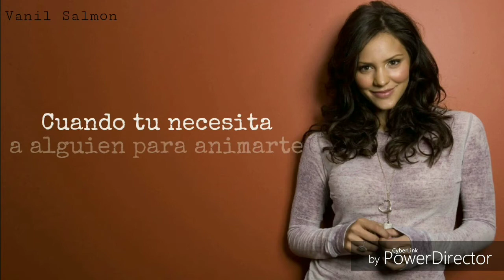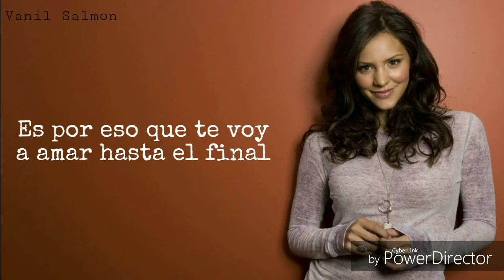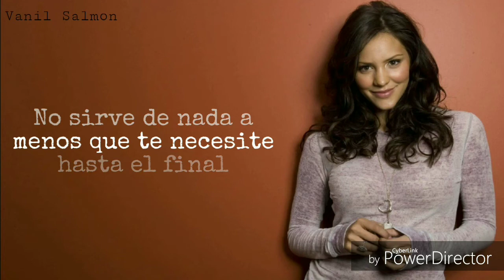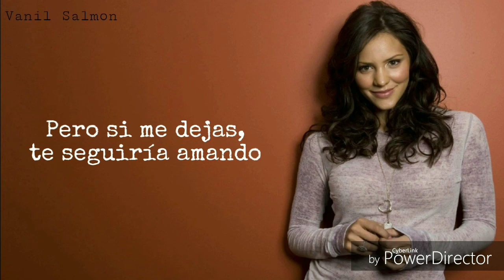Katharine Mcphee - All The Way (En Español)